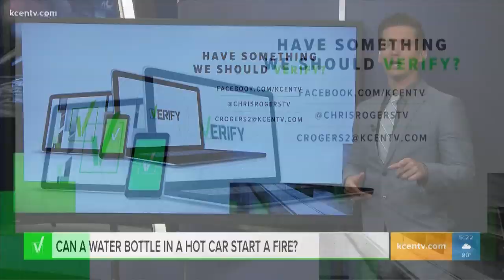Can a water bottle start a fire in a hot car? | VERIFY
During the long, hot summer months in the Lone Star State, drivers have wondered water bottles could start a fire in a hot car? Chris Rogers sheds light on the online claim.